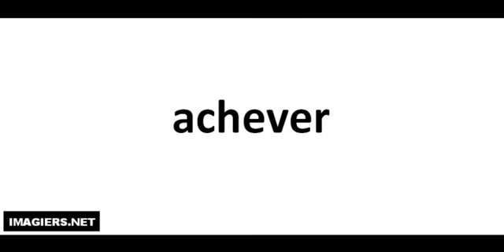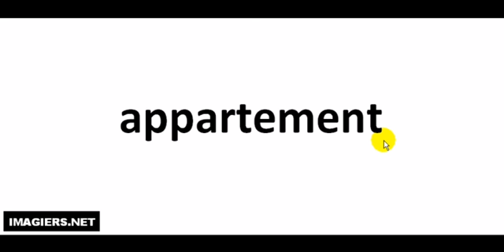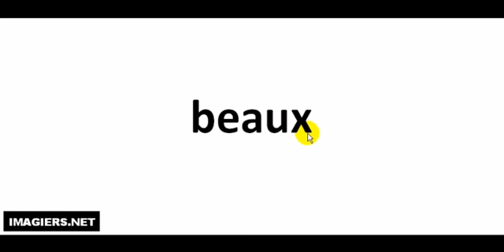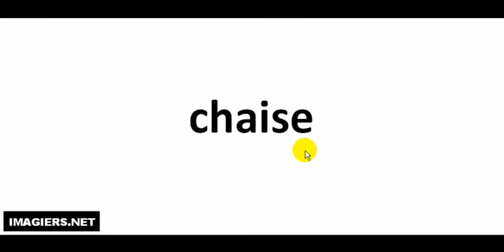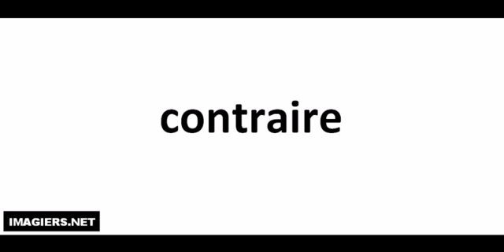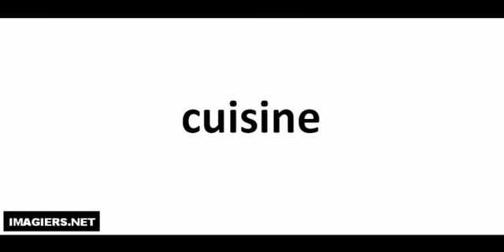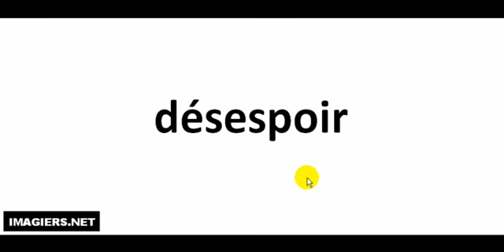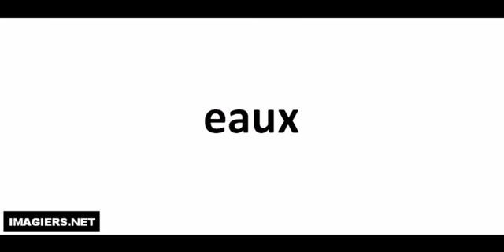How to pronounce 100 words # Part 9